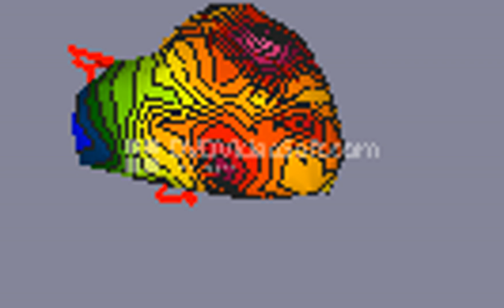ECGSIM15---2021 02 20 at 11 30 24